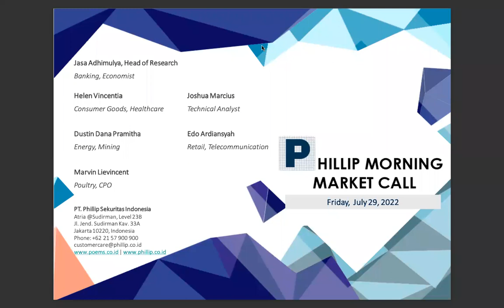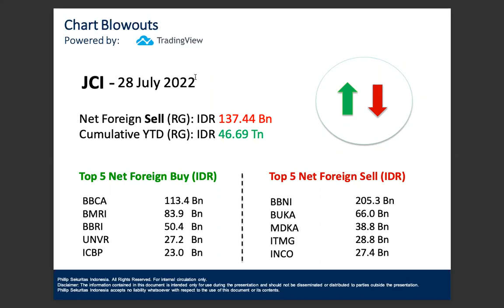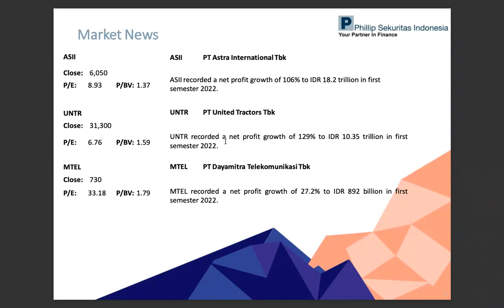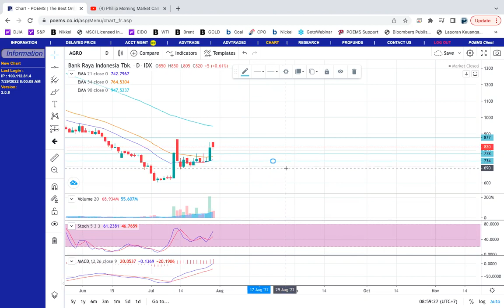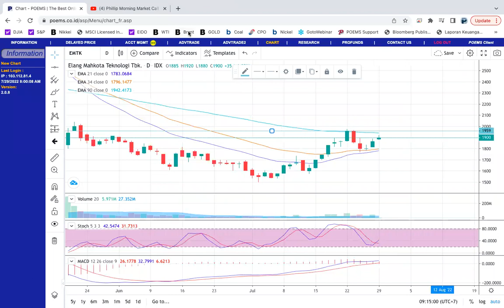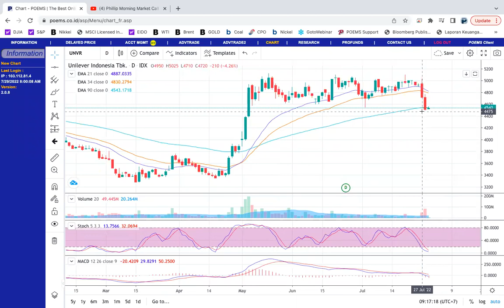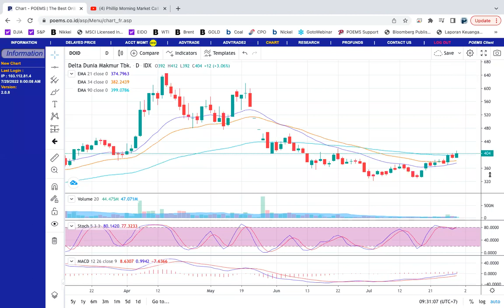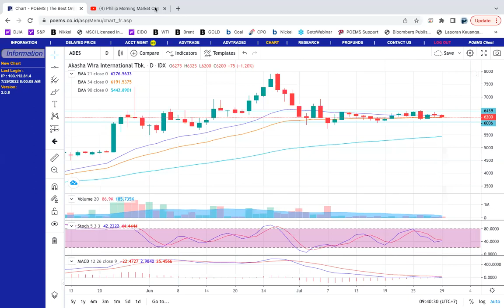Phillip Morning Market Call 29 July 2022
Prediksi IHSG (29 July 2022)
Bullish (Moderate)

Indeks saham di Asia pagi ini Jumat (29/7) di buka naik mengikuti pergerakan indeks saham utama di Wall Street yang reli selama 2 hari beruntun. Ketiga indeks menguat lebih dari 1% di dorong oleh kinerja keuangan dari Apple dan Amazon.

Di pasar obligasi, imbal hasil (yield) surat utang Pemerintah AS (US Treasury Note) turun selama 3 hari beruntun. Yield US Treasury Note bertenor 10 tahun turun 6 bps menjadi 2.67%, indikasi bahwa pasar mengharapkan perlambatan pengetatan kebijakan moneter di AS.

Seiring dengan penurunan yield US Treasury, nilai tukar USD turun ke level terndah dalam 6 minggu terhadap JPY

Data memperlihatkan ekonomi AS kontraksi 0.9% Q/Q di 2Q22 menyusul penurunan 1.6% Q/Q di 1Q22. Mayoritas investor mempunyai ekspektasi ekonomi AS tumbuh 0.5% Q/Q.

Belanja Konsumen melambat karena masyarakat AS mengurang pengeluaran mereka. Investasi Usaha jatuh dan Persediaan (Inventory) anjlok karena pelaku usaha mengurangi pembelian persediaan untuk usaha mereka.

Suku bunga yang lebih tinggi memukul aktifitas konstruksi rumah di AS. Belanja Pemerintah AS juga turun. Perdagangan Internasional memberikan kontribusi positif untuk pertama kali dalam 2 tahun seiring dengan ekspor yang lompat 18% Q/Q.

Kontraksi ekonomi AS selama 2 kuartal beruntun ini memperkuat pandangan bahwa tekanan inflasi akan mereda dan Federal Reserve tidak akan terlalu agresif dalaam menaikkan suku bunga acuan.

Meskipun secara umum definisi resesi adalah penurunan selama 2 kuartal beruntun namun di AS National Bureau of Economic Research (NBER) adalah satu-satunya institusi yang di tugaskan untuk menentukan apakah ekonomi AS berada dalam resesi atau sudah keluar dari resesi.

Berita

PT Astra International Tbk (ASII) mencatatkan pertumbuhan laba bersih sebesar 106% menjadi IDR 18.2 triliun pada semester I-2022.

PT United Tractors Tbk (UNTR) mencatatkan pertumbuhan laba bersih sebesar 129% menjadi IDR 10.35 triliun pada semester I-2022.

PT Dayamitra Telekomunikasi Tbk (MTEL) mencatatkan pertumbuhan laba bersih sebesar 27.2% menjadi IDR 892 miliar pada semester I-2022.

Technical Recommendations

AVIA
Short Term Trend   : Bullish
Medium Term Trend  : Bullish
Target Price 1     : 915
Target Price 2     : 940
Stop Loss          : 845

BFIN
Target Price 1     : 1265
Target Price 2     : 1310
Stop Loss          : 1085

CTRA
Short Term Trend   : Bearish
Medium Term Trend  : Bearish
Target Price 1     : 930
Target Price 2     : 950
Stop Loss          : 860